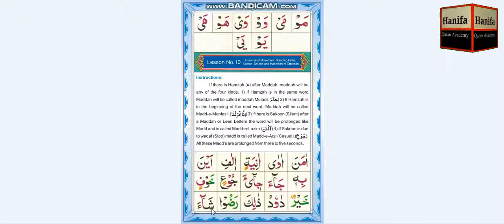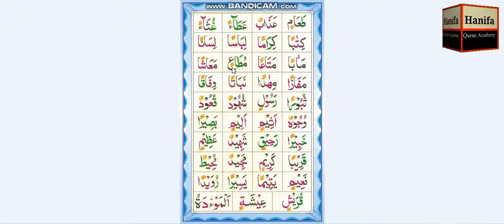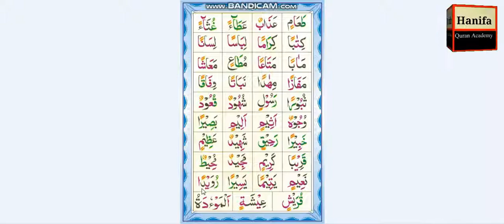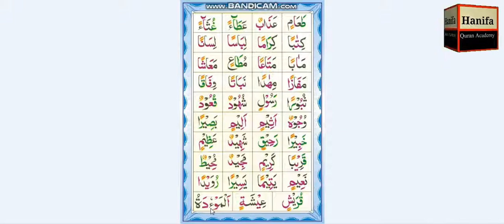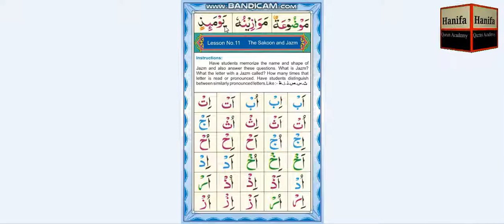Lesson Number 10 (Exercise Of Movement /Standing Fatha/Double Fatha /Maddah letters/Leen letters)